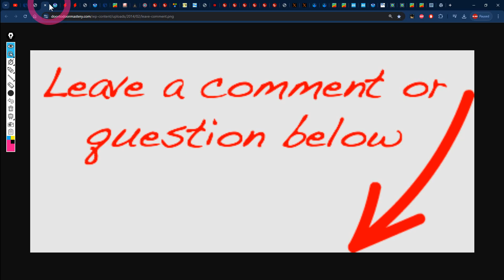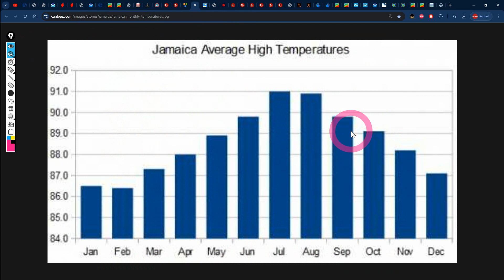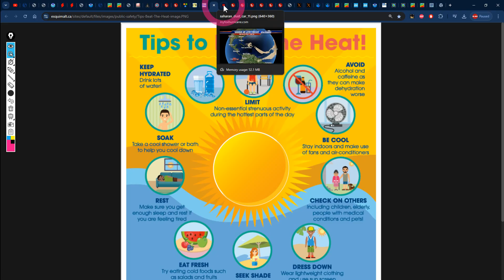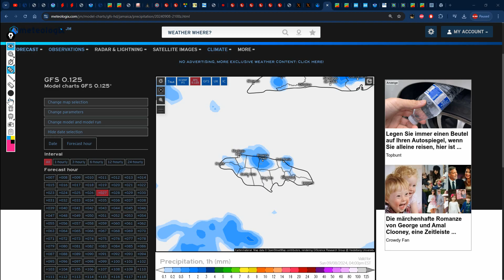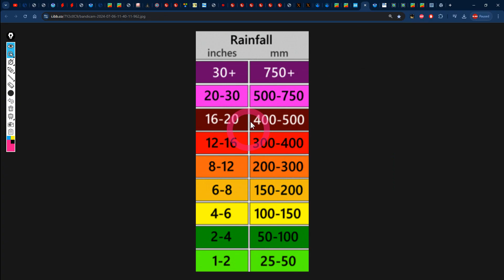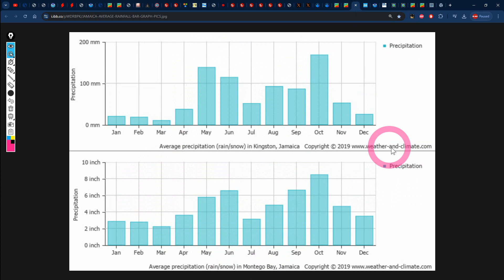Where Was I? | JAMAICA & the rest of the Caribbean's Forecast for Sunday, September 08, 2024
In this video, Weather Jamaica gives us the weather report across Jamaica for Saturday, September 07, 2024 and the forecast for Sunday, September 08, 2024 and we also talk about the forecast across the Caribbean.
0:00 - Introduction
1:23 - U.S. National Hurricane Center and supercomputer model updates
6:28 -  Surface Map & Wide Atlantic Satellite
7:47 - Local Validation and Community Feedback
9:13 - Current Conditions Across Jamaica
10:09 - Jamaica’s Temperature and Saharan Dust Forecast
12:19 - Caribbean and Jamaica's Wave and Wind Forecast
14:13 - Jamaica's Rainfall Forecast
16:06 - Caribbean Weather Highlights